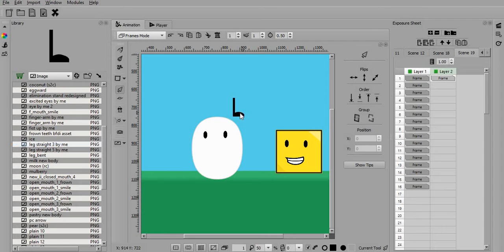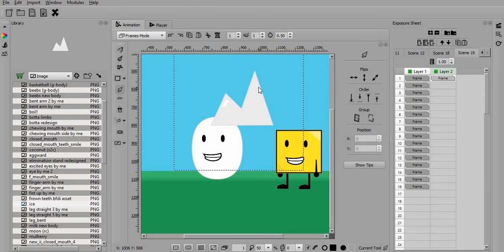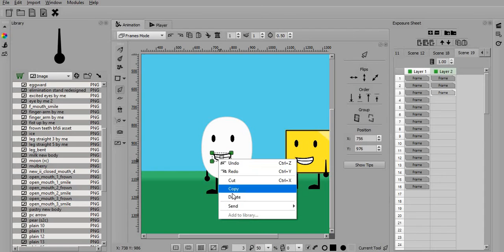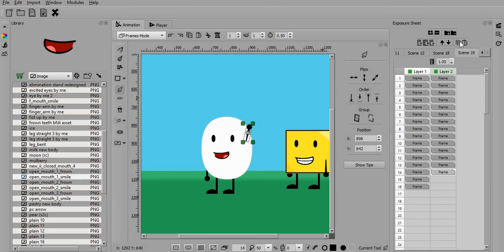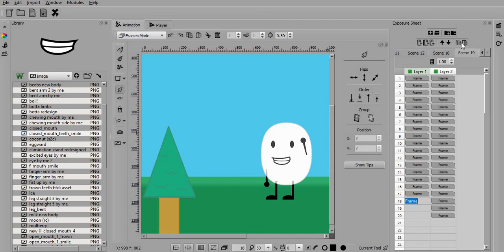Animating Scene 19 of EP5b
A lot more scenes to go.